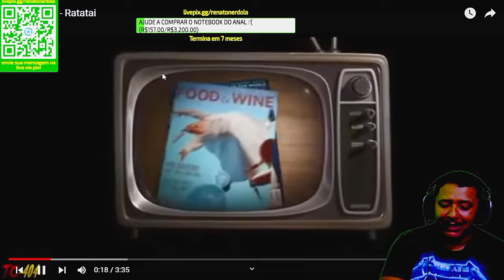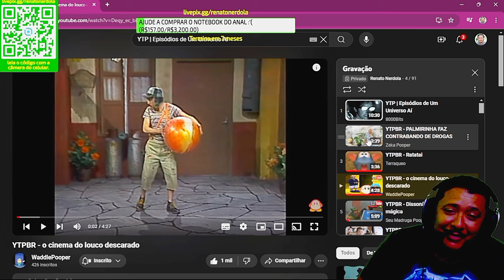YTPBR - Ratatatatatai React